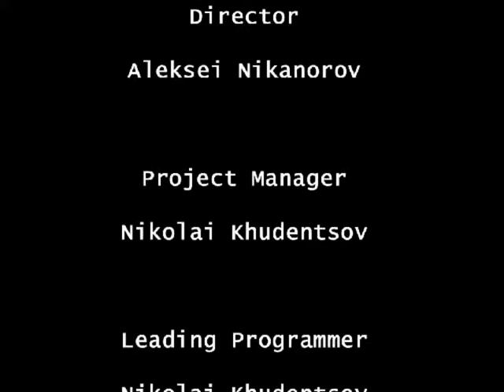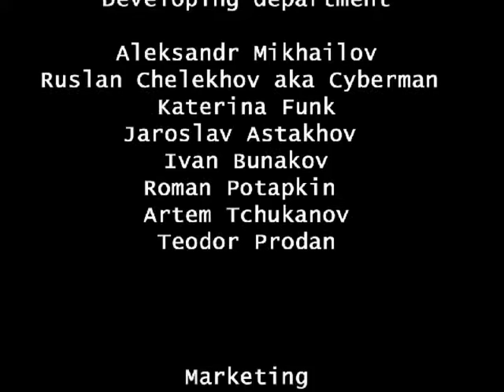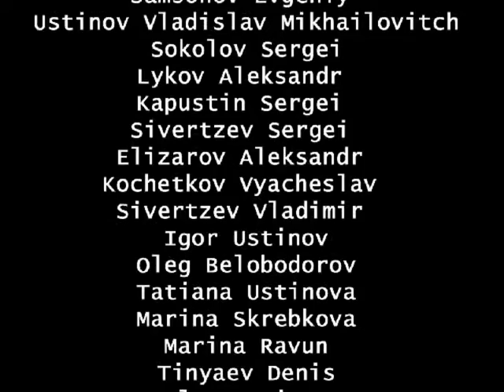Midnight Nowhere (Credits) (Windows)